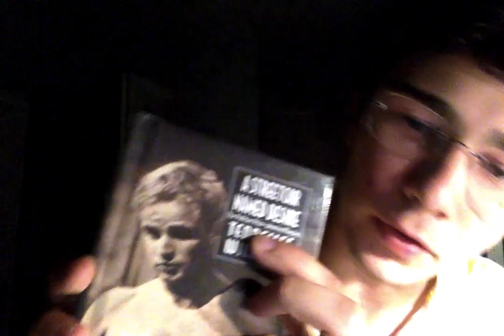Movie on 3 27 17 at 8 20 PM